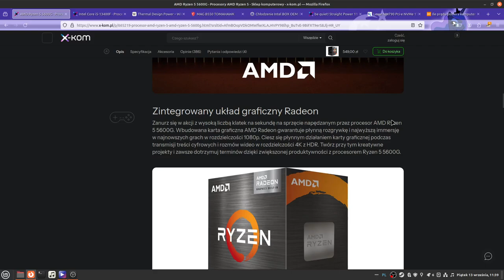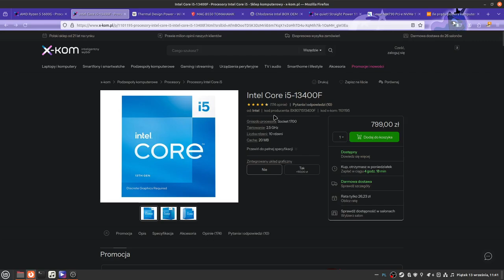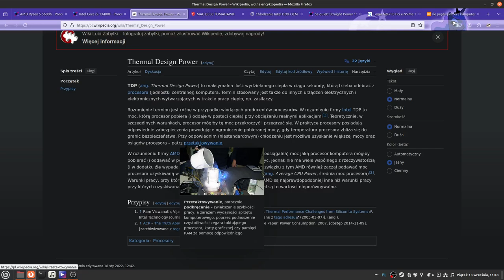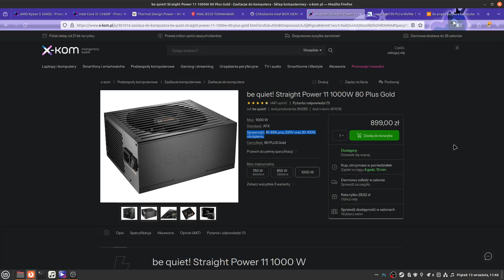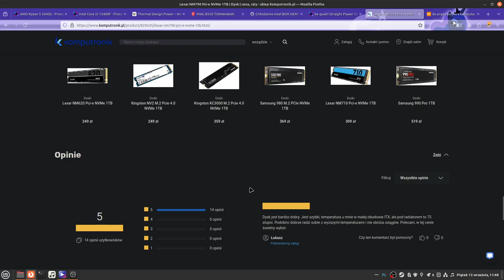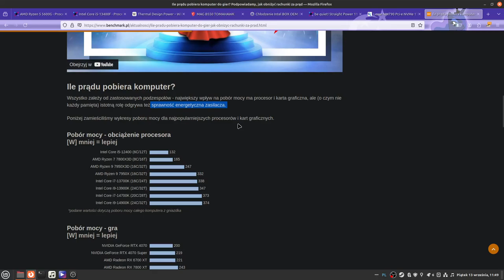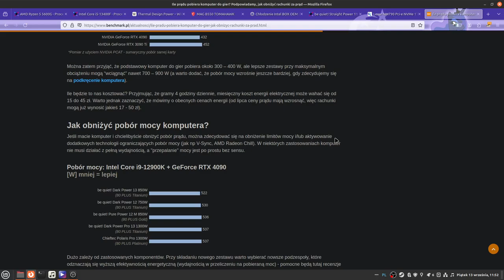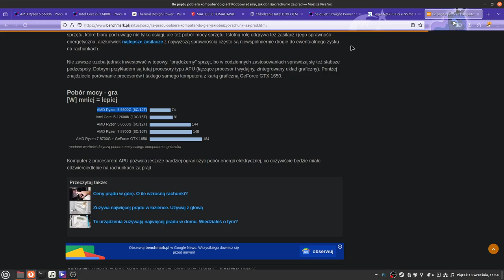Ile prądu pobiera komputer?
Dodam tylko tutaj od siebie że jeżeli uruchomimy na komputerze aplikacje która obciąża wszystkie rdzenie procesora równomiernie na 100%, to wtedy 95% energii procesora przetwarzane jest na ciepła A tylko 5% tej energii jest przetwarzany na obliczenia i działanie fizyka i nauka nie boli.